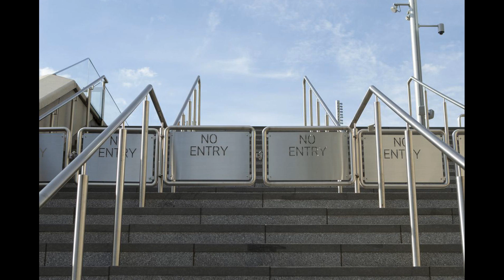Tottenham face Europa Conference League exit after UEFA announcement